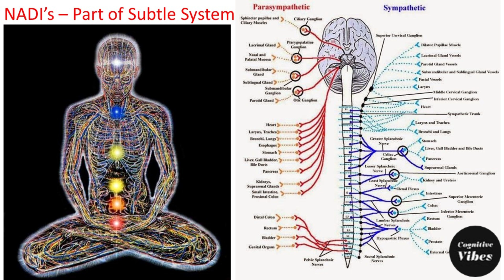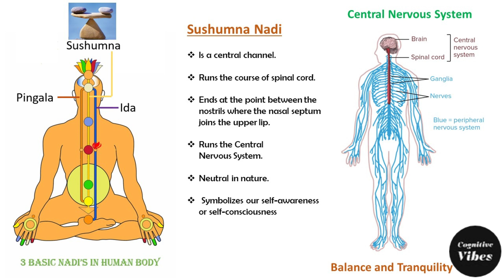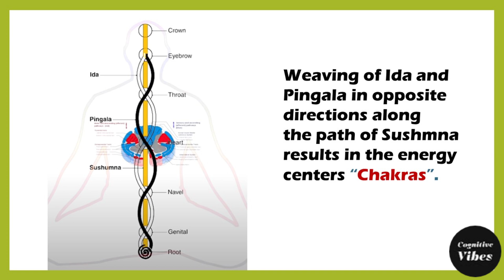Nadis- The energy rivers of human body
This video explains the significance of energy channels and the 3 significant ones Ida, Pingala and Sushumna and their correspondence to our nervous system.